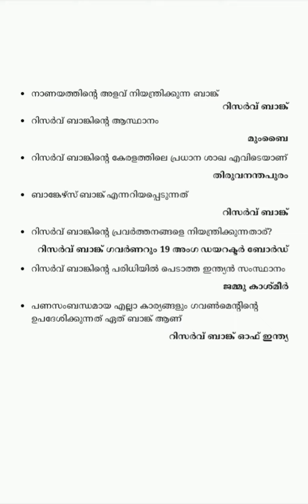Kerala psc 2024/റിസർവ് ബാങ്ക് ഓഫ് ഇന്ത്യ അറിയേണ്ടതെല്ലാം ഒറ്റ വീഡിയോയിൽ